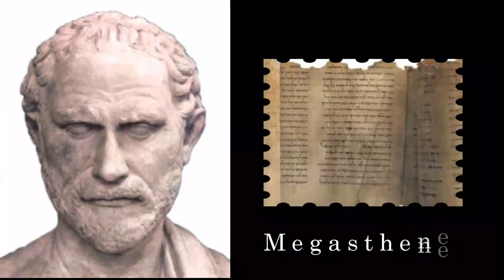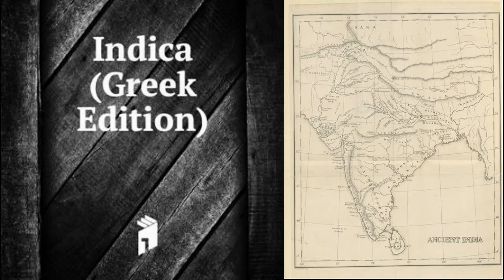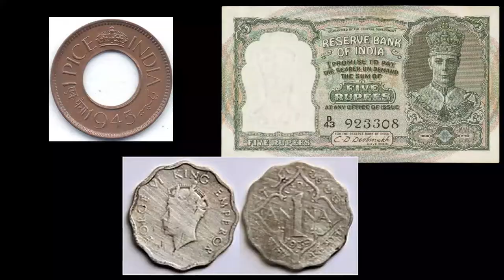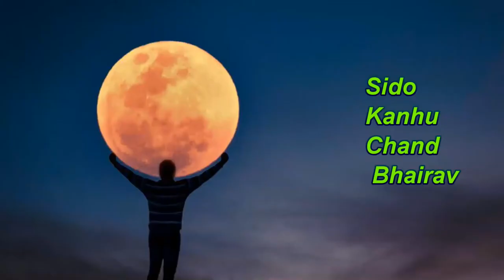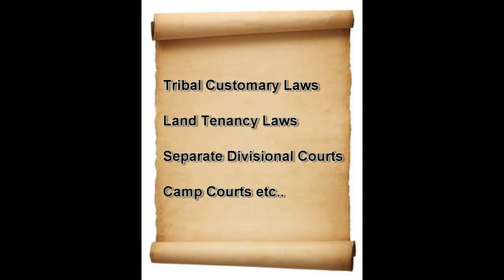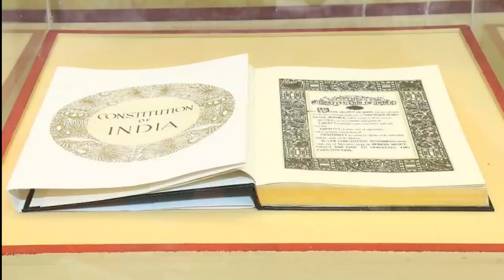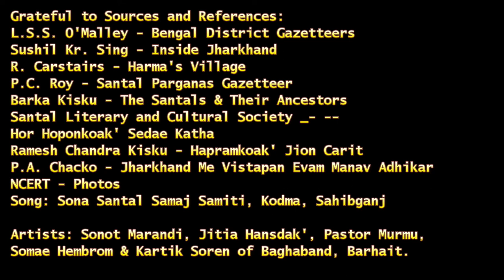The Santal Rebellion of 1855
Every year, on June 30th, Santal Tribal Rebellion Day is celebrated in India’s eastern state Jharkhand. The Santals call it Hul in their Santali language. It means rebellion. The Hul started on June 30, 1855 in eastern India.